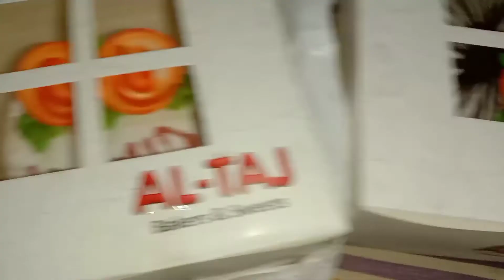Iftar Dawat menu recipes | Ramadan special Recipes | Quick & Easy recipes